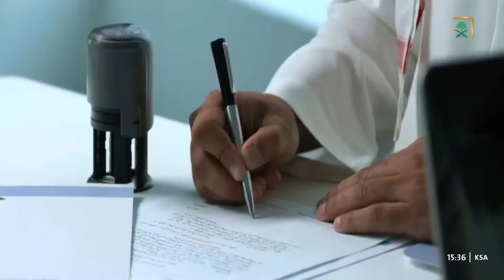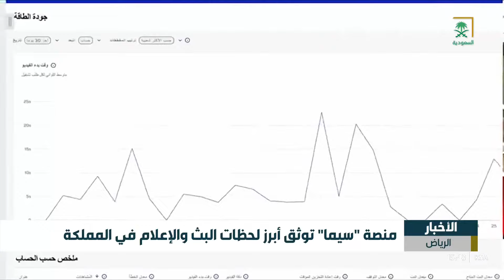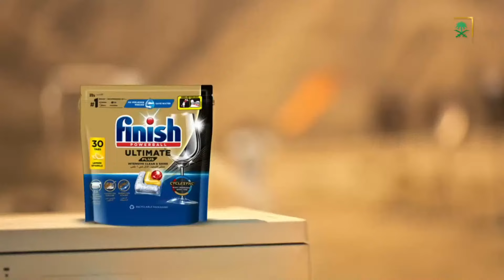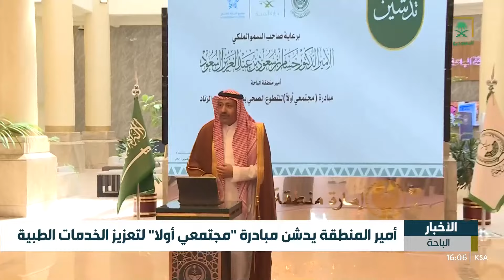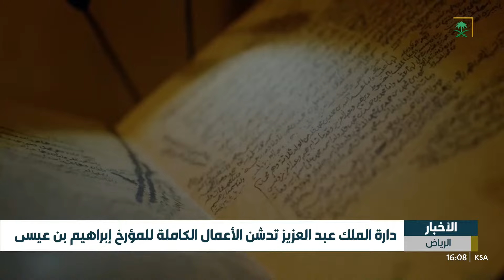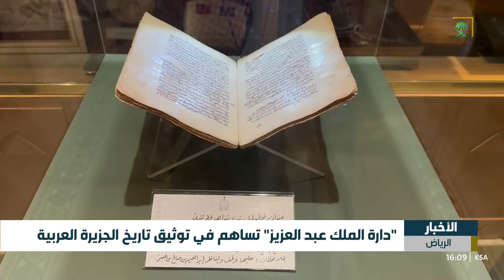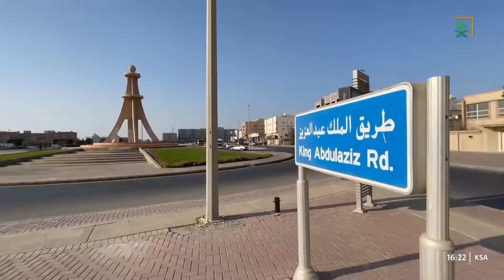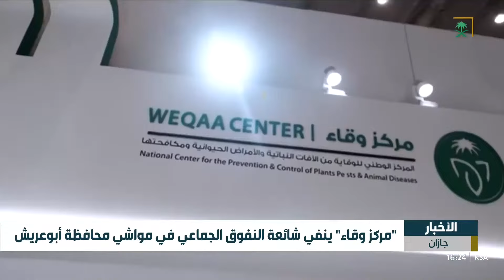نشرة أخبار الظهيرة - الخميس 1446/04/14 هـ.